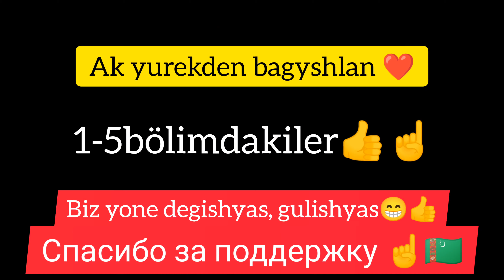Tmcell bot 5-nji bolim Pubg Mobile Turkmenistan. Спасибо за поддержку.